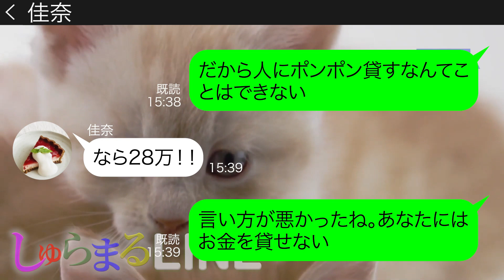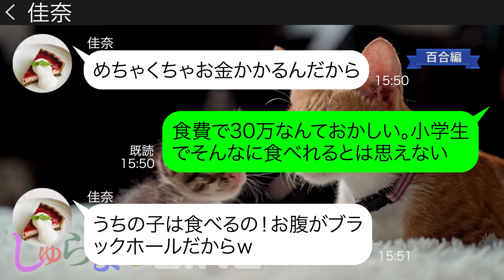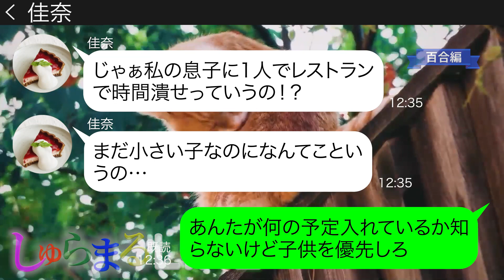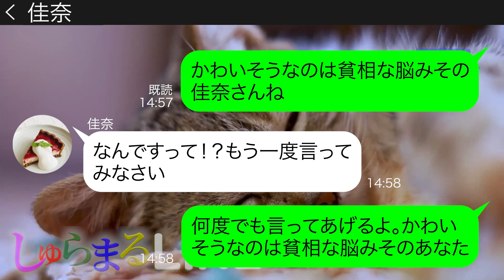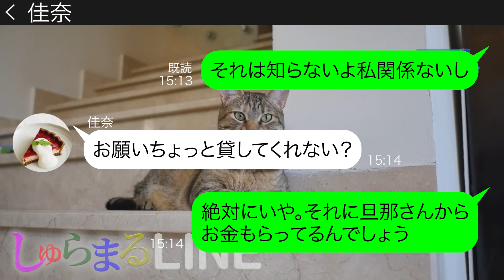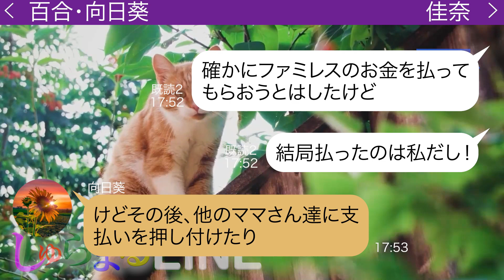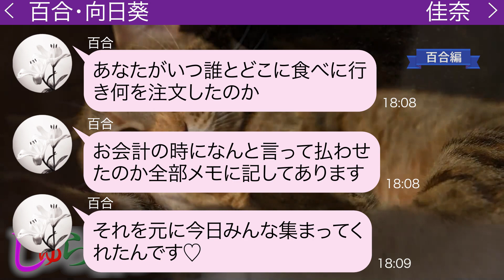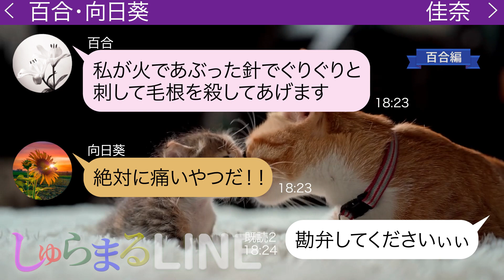【LINE】高級レストランでの私と娘との食事に誘ってないのに食べ盛りの息子を奢らせる前提で連れて来るママ友にある真実を伝えた結果…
●登場人物●
成美(ナルミ、主人公)→百合のママ友で変な人から好かれやすい体質
百合(ユリ)→成美のママ友でヤンデレな性格。成美の事が大好き
向日葵(ヒマワリ)→運がとてもいいママ友。成美とは学生時代に会っており成美の事が大好きで百合とは仲良くなってきた
佳奈(カナ)→成美が行く高級しゃぶしゃぶに子供を連れて行こうと企むママ友

◆目次
0:00 佳奈と成美のLINE
3:01 成美モノローグ
3:28 3日後
5:50 2時間後
8:38 成美モノローグ
8:58 向日葵&百合登場
14:34 その後